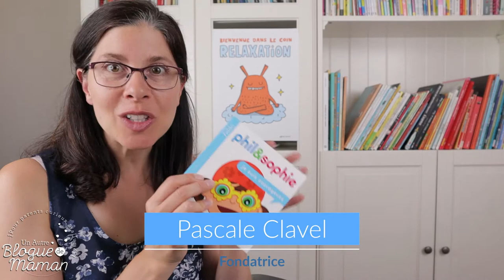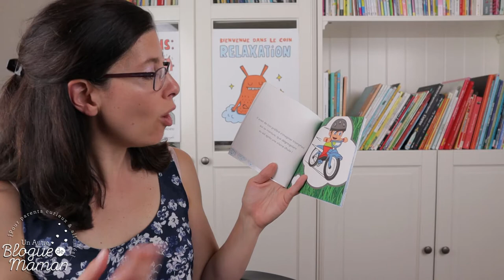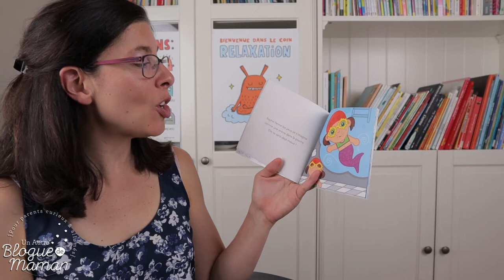Heure du conte #6, Phil et Sophie, Je suis courageuse (histoire racontée aux enfants)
Vous avez envie de "temps d'écran intelligent" pour vos enfants? Bienvenue à mon heure du conte en ligne! Tous les samedis, une nouvelle histoire racontée par une enseignante de formation (moi!) apparaît sur ma chaîne YouTube!

Merci aux éditeurs de m'avoir accordé le droit de lire cette histoire dans son intégralité ainsi que pour la copie de presse.

Aujourd'hui, il s'agit d'un autre petit livre de la collection Phil et Sophie de Pomango. "Je suis courageuse" permet d'aborder les peurs des premières fois en donnant des trucs concrets aux minis afin qu'il puissent relever des défis avec confiance.